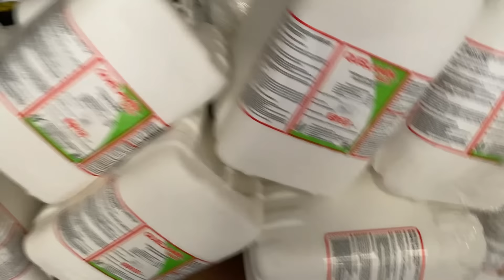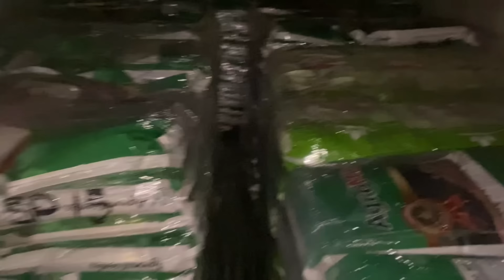FUIMOS AL RANCHO A DESCARGAR LA MERCA!